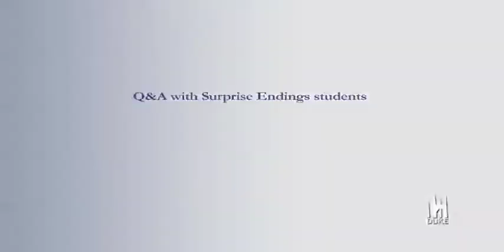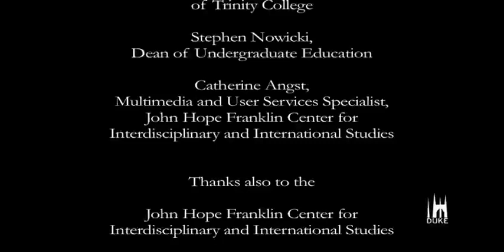Surprise Endings: Attention Blindness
Why Social Science?  Why Literature?  Or, How Do Experiments and Stories Help Us See Our Own Attention Blindness?

Beginning with Ulric Neisser's classic gorilla experiment of the late 1970s, reprised by Daniel Simons and Christopher Chabris in 1999 as "the invisible gorilla," we have had experimental evidence that shows how, by focusing attention on a particular object, we can miss just about everything else happening in the same place at the same time. Other experiments teach us that we have difficulty noticing change when we are fixated on certain constant elements (especially our own centrality to the action).  Still others show how we inflate our estimation of our own accuracy, lack of prejudice, memory, and courage.  Magicians, pickpockets, gamblers, thieves, insurance adjusters, and trial lawyers have all known this.  So have artists.  In this unit, we'll look at classic experiments in attention blindness and change blindness as well as some classic magic acts (possibly by bringing in a professional magician), witness unreliability, and movies about classic cases of cons and double-cons that depend on self-absorption and its flipside, self-deception. We will read a number of essays by literary theorists and writers on the importance of "defamiliarization" (being able to gain perspective on oneself) as well as on the role of literature in making visible what is otherwise inexpressible.